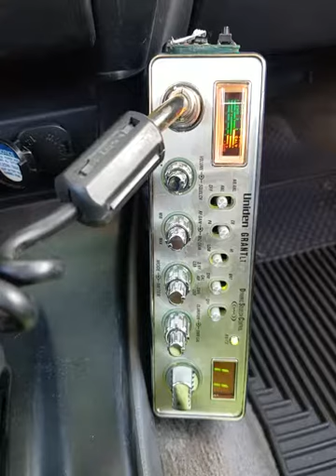02-02-2019 ModSqd SquidyAustralia PapaChHI 016AU